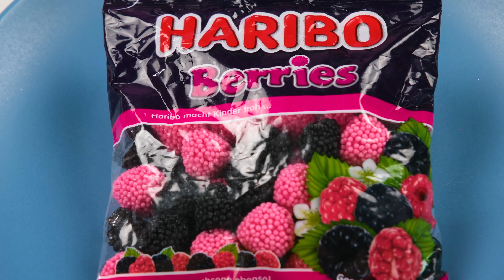Comer Solo Un Alimento De Color Durante 24 Horas | Batalla Épica de Comida PaRaRa Challenge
¿Te gustan los colores brillantes? Prepárate para un nuevo desafío, ¡hoy será muy divertido!